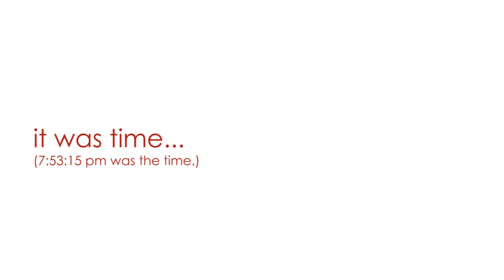Improv Skills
Some improvisation of level one piano music to entertain you until we get our newest music video finished.
Piano: Jared Kraft
Violin: Abigail Kraft